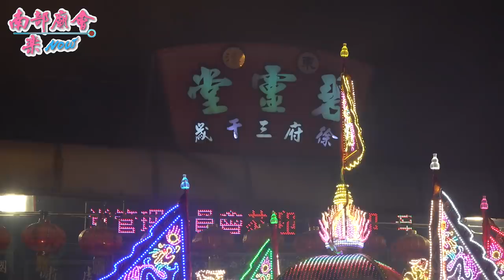【 東港碧靈堂 徐府三千歲駕前 三叉五大神將 排班接駕大千歲，卸甲收兵！】